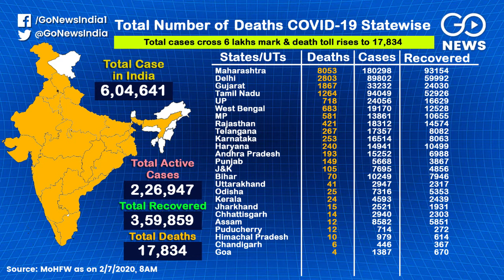COVID-19 Cases Cross 604,641, A Look At The Statewise Tally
Alarming rise: Total coronavirus cases in the country now stand at 604,641, comprising 226,947 active cases and 259,859 recoveries, according to the Health Ministry's latest bulletin. Maharashtra remains the worst affected state with 180,298 cases, followed by Delhi with 89,802 cases recorded. Here's a look at the statewise break-up